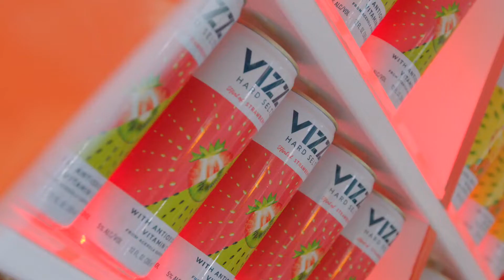Live! at The Battery: St. Patrick's Day Live! 2021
Live! at The Battery takes over the Battery Atlanta with GREEN and the best celebration!